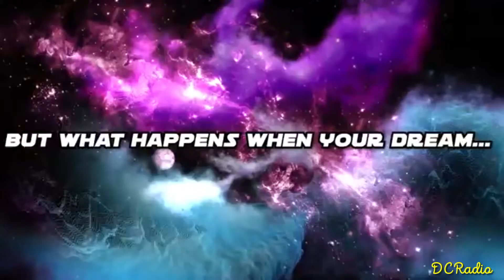Indie movie "The Bachelor Party II" is an over the top comedy on Amazon prime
This PG-13 indie film is an over the top paradoy The film is an over the top comedy that is a parody of Star Wars, Mission: Impossible, The Bachelor and Christmas Movies.

Here is the link to the trailer (Please watch and like)

Here is a link to the movie on Amazon Prime (available in UK and US)

Dream chaser radio was birthed by Singer/entertainer, and daughter of multi-platinum recording artist Evelyn Thomas, Yaya Diamond in 2007. Since she has interviewed many Grammy award winning artists, award winning producers, authors, inventors, etc. She built the station on the foundation of supporting others by giving them the opportunity to showcase their talents on the show, blog posts, video, reviews, press releases, the stations Roku channel, and on social media . Yaya Diamond has shown the "Special Talents" of all who come on the show and not just celebrities, but people like you and I who have goals and dreams. If you are a dream chaser and want inspiration and companionship on your journey then this is the best place to get it. Become a part of Yaya Diamonds Dream Chasers Radio today where we always dare to be different.